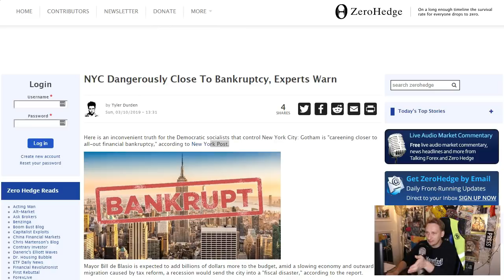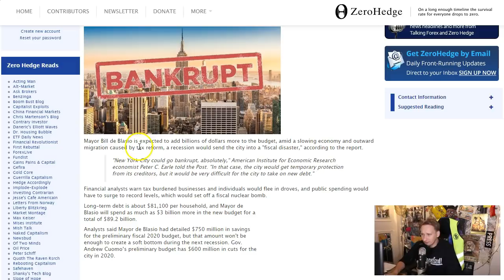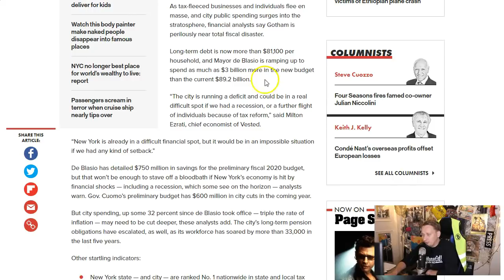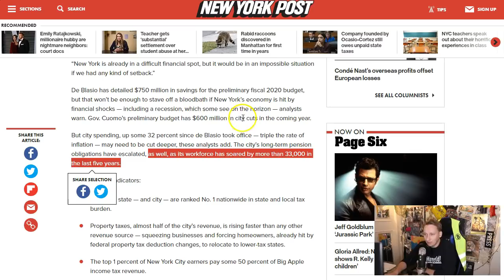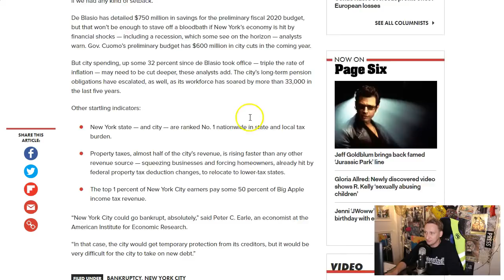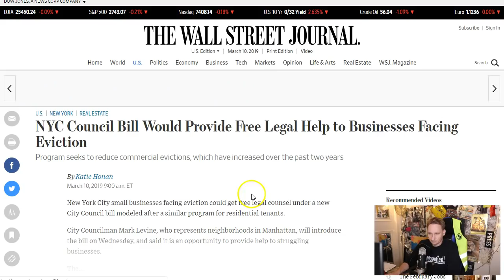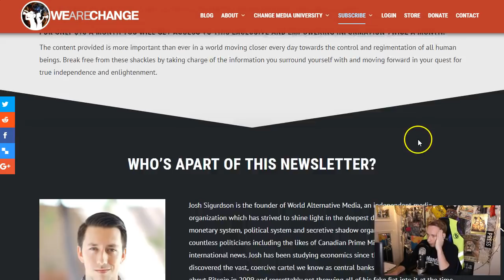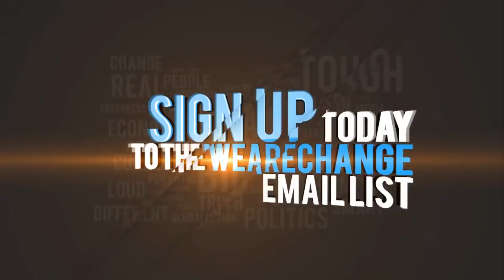Why New York City Is Headed Towards Economic Disaster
Why New York City Is Headed Towards Economic Disaster well the answer should be pretty clear.

🤑Bitcoin - 143d3ec4GFe75zNEiUA2sbU9b6YP9L6c48
🤑BCH - qzhx3ajjpjxt27ts4q90tfem6qesm4dhv5e0ecyll4
💲Dash - XiZebHViTKxjngJ8U8Gekbz34XDcMjKe29
💰ETH - 0xe3fe145aa53fda2dbe4b65a8874f027b82d90811
👨🏻‍💻Bittube -  bxdigY3LEr3hL2cScYqTJaiafeDxhpt9bK9FcxXbkuFeDyc9sZfF97iAmqSPR6NyfQ8wp34d7PeAU95gsZYQBpib1YEKz5aY4
💲Monero - 466jSETYBr3R9qWJS15biBbxwZsZwE86wEMT9NogvfZS2tY7v8QsgZZ4ifPesVLr8xgaTCK32dcLoiMXi7DEM25V7t3o3z4